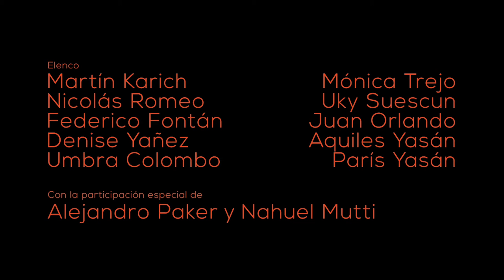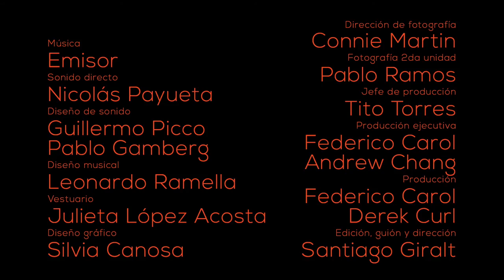Jess & James Trailer 1 minute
Festivals
Tels Quels Brussels LGBT Film Festival (Belgium)
Inside Out Toronto LGBT Film Festival
FilmOut San Diego
Mix México
Rio Festival Gay de Cinema
MIX Milano
La Otra Banqueta, Festival de Cine por la diversidad sexual de Guatemala
Qfest – Houston GLBT Film Festival
Outflix Memphis,Tennessee
Hong Kong Lesbian and Gay Film Festival 2015
Cinema Queer Stockholm.

Synopsis (EN)

After meeting online and having a brief hook-up, Jess and James decide to escape from their lives and embark on a road trip across rural Argentina to reunite with Jess’ estranged brother. A love story, a queer road movie about youth and freedom with the background of the astonishing Argentine pampas.

Synopsis (ES)
Después de conocerse en línea y tener un breve encuentro sexual, Jess y James escapan de sus vidas y salen de viaje a través de los campos argentinos a encontrarse con el hermano de Jess. Una historia de amor, una road movie queer sobre la juventud y la libertad con el fondo de la pampa argentina.

Los Griegos films y TLA Releasing presentan Jess & James

elenco
Martín Karich, Nicolás Romeo, Federico Fontán, Denise Yañez,
Umbra Colombo, Mónica Trejo, Uky Suescun, Leia Sarraute, León Sarraute, Lautaro
Varela, Martina Matich Giralt, Juan Orlando, Aquiles Yasán, París Yasán con la participación especial de Alejandro Paker y Nahuel Mutti

Sonido directo Nicolás Payueta
Diseño de sonido Guillermo Picco, Pablo Gamberg
Diseño musical Leonardo Ramella
Música Emisor
Diseño gráfico Silvia Canosa
Vestuario Julieta Lopez Acosta
Asistente de vestuario Jackie Ludueña Koslovitch
Director de fotografía Connie Martín
Fotografía 2da unidad Pablo Ramos
Jefe de producción Tito Torres
Producción ejecutiva Federico Carol, Andrew Chang
Producción  Federico Carol, Derek Curl
Edición, guión y dirección Santiago Giralt